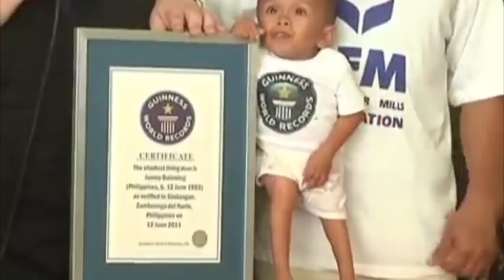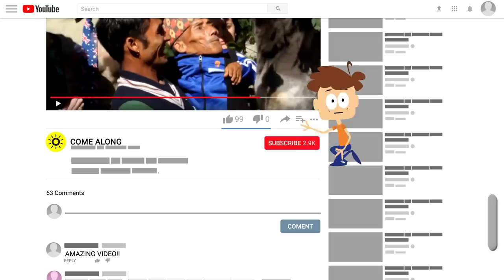5 World’s Smallest People You Wont Believe Exist!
5 World’s Smallest People You won't Believe Exist!

Just as there are tall people in the world, there are also people of short stature; and with this, we don’t mean children or underage people. Due to growth problems, today we’ll give the leading roles on this video to those people who reach adulthood measuring just a little more than a few centimetres. If you don’t believe us, we invite you to learn along with us the 5 World's Smallest People of All Time! With this being said, let's begin!

Category: Unusual People & Unusual Animals